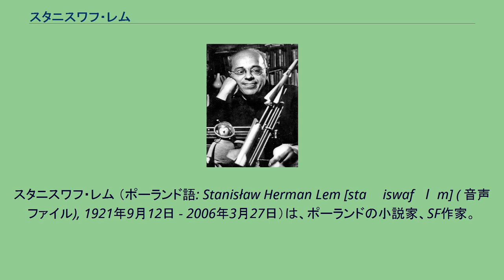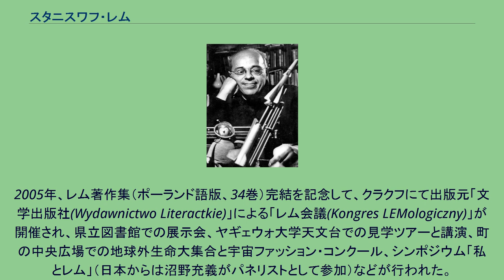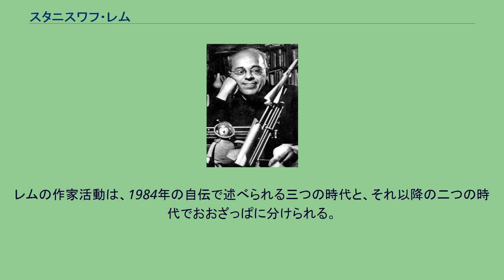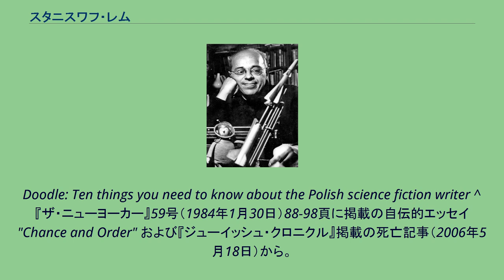スタニスワフ・レム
スタニスワフ・レム （ポーランド語: Stanisław Herman Lem [staˈɲiswaf ˈlɛm] ( 音声ファイル), 1921年9月12日 - 2006年3月27日）は、ポーランドの小説家、SF作家。
ポーランドSFの第一人者であるとともに、20世紀SF最高の作家の一人とされる。
また、著書は41の異なる言語に翻訳され、2700万部が販売されており、世界で最も広く読まれているSF作家である。
代表作に、2度映画化もされた『ソラリスの陽のもとに』など。
日本での翻訳初期にはロシア語版からの重訳での出版が多かったためか、ロシア語読みでスタニスラフ・レムと紹介されることが多かった（斜線〈クレスカ〉の付いた ł はポーランド語では L ではなく w の発音だが、キリル文字圏ではЛになるため）。
1921年、ポーランドのルヴフ（現ウクライナ領リヴィウ）に生まれる。
医師である父サムエルはユダヤ系、母サビーナはカトリック系であるが、レムはカトリック教徒として育てられる（のちに長じて無神論者になる）。
家庭は裕福で、少年時代はフランス人女性の家庭教師からフランス語を学んでいた。
ギムナジウム時代に知能指数が180であることが分かり、当時の南ポーランドでは最も頭のいい子供だったという。
1940年にルヴフ医科大学に入学し生物学を学ぶ傍ら、数学や、思想・哲学・サイバネティクスの研究も行う。
またH.G.ウェルズやO.ステープルドンなどを読んでSFにも関心を持った。
ルヴフがナチス・ドイツに占領された期間は自動車工、溶接工として働いていたが、サボタージュや武器弾薬を盗んでレジスタンスに渡したりしたため、解放まで偽の身分で暮らさなくてはならなくなった。
また家族も身分証を偽装してゲットー入りを免れていた。
1946年、ルヴフがソ連に割譲されると、一家は財産を没収されてクラクフに移住、ヤギェウォ大学で医学を学ぶ。
1946年からは雑誌に詩や短編小説を発表し、小説「火星から来た男」が雑誌への初掲載だった。
1948年にヤギェウォ大学を卒業するが、ルイセンコ事件により医学界に嫌気がさして、大学附属の科学研究院に勤め、月刊誌「科学生活」の科学顧問として科学の方法論などに関する論文を発表する。
この年、長編小説『失われざる時』を執筆、これは現代小説で3部作のうち第2、3部は社会主義リアリズム作品となっているが、第1部がその枠から外れていたために出版できなかった。
1951年、『金星応答なし』が高い評価を受けて、専業作家となった。
この時期の作品は社会主義リアリズム影響下にあり、レム自身その価値を否定している。
また同年執筆した『マゼラン星雲』は、当時「サイバネティックス」が「資本主義のエセ科学」とされていたために「メカニオリステックス」という造語を使ったが、見破られて1955年まで出版できなかった。
1953年医学生だったバルバラ・レシニャクと結婚。
スターリン死去による雪解けとともに、レムも社会主義リアリズムの制約から離れて執筆できるようになり、『失われざる時』も1955年に出版された。
1955年に金十字功労賞受賞。
1957年、クラクフ市文学賞受賞。
1959年、ポーランド復興十字勲章受章。
1965年、ポーランド文化芸術大臣賞第二席。
1959年から1964年に書かれた『エデン』『ソラリスの陽のもとに』『砂漠の惑星』は後にファーストコンタクト三部作と呼ばれ、異星人とのコミュニケーション不可能性がテーマとなっている。
1967年にオーストリアのフランツ・ロッテンシュタイナーのSFファンジンに協力、寄稿をし始め、ロッテンシュタイナーにより西側のSFを入手できるようになり、後には西側でのレムのエージェントにもなった。
1969年、外務省から外国でのポーランド文学普及に対して表彰状を受ける。
1970年代になると、研究書『SFと未来学』や、メタフィクション『完全な真空』『虚数』などを発表。
1976年、文化芸術大臣賞第一席。
1979年、ポーランド復興上級十字勲章受章。
戒厳令の敷かれた1982年、西ベルリンの高等科学研究所の研究員として招聘される。
この同僚であったオーストリア文学研究所所長ヴォルフガング・クラウスの招待で1983年にウィーンに移り、198...